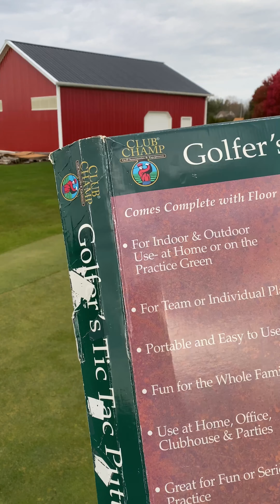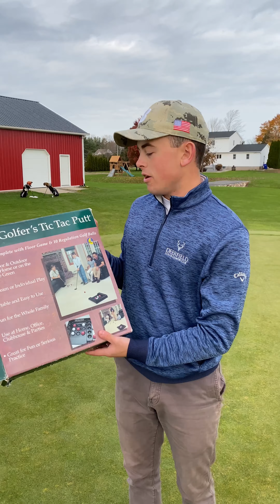ECC | The Golfer's Tic Tac Putt Challenge | Top That One (Golf)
Back on the surface of ECC, Craig & JT face off in this 2nd ever installment of "The Golfer's Tic Tac Putt Challenge" to test their putting skills ... enjoy the games from ECC!